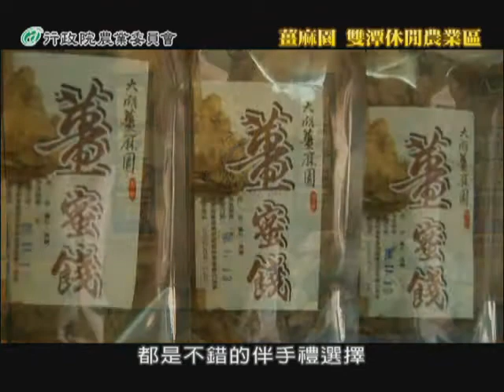薑麻園雙潭休閒農業區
位於苗栗縣著名旅遊路線苗130線上，入選十大經典農漁村的苗栗縣大湖鄉薑麻園休閒農業區，以及三義鄉雙潭休閒農業區，擁有鄉土田園的自然風光，以及風土人文的藝術體驗，是可以滿足多種旅遊需求的兩處休閒農業區。而薑麻園特產當然就是「薑」，來到這裡也可以到薑園裡去找找看，到底平日作菜時少不了的薑，到底是生長在哪裡？因為盛產薑，所以薑麻園的許多特產與特色小吃都與薑脫不了關係，從薑母茶、薑糖、老薑泡澡粉到加入了地瓜來改良口感的薑母軟糖，都是不錯的伴手禮選擇。不但如此，還可以來上一杯香醇好喝的薑汁撞奶，這杯將鮮奶熬煮至濃稠狀後，再加入特調薑汁的美味飲品，在冬天時喝上一杯，整個胃會瞬間暖和起來，十足具有驅寒的效果，再來上幾片以薑汁渣做成的薑餅，就是一份薑麻園特有的下午茶組合。沿著苗130線繼續往西走，接著就到了三義鄉的雙潭休閒農業區裡，這裡由於三義木雕工藝的影響，這裡有獨一無二的臉譜推廣協會，並且用彩筆代替雕刻刀，在木雕臉譜上盡情彩繪，成為老少咸宜的DIY 活動。而喜歡陶藝品的旅人們，也可以到雙潭體驗拉坯製作陶藝用品的樂趣。而有機植物的客家藍染，則為自己的衣著，染上不同的天空。美食料理是薑麻園與雙潭不能錯過的旅遊重點，這裡會搭配時令水果做出各個季節不同口味的地方風味餐。更冷一點還可以在露天咖啡座上，品嚐一鍋冬季限定的草莓火鍋，別有一番甜蜜滋味。在薑麻園和雙潭休閒農業區裡還有更多的體驗等著您，歡迎親自來一趟，才能把真正的樂活帶回家。